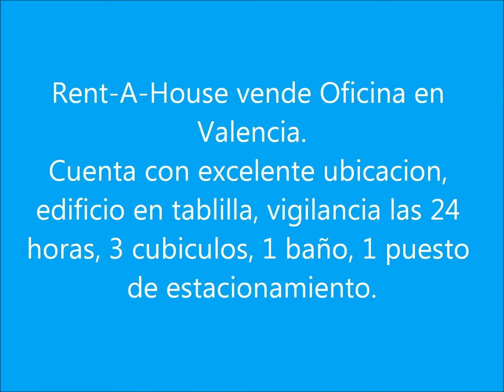oficina en venta en valencia lomas del este carabobo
Si busca un ambiente laboral con comodidad, buen acceso, seguridad y excelente clima, es lo que tanto a buscado, esta acogedora oficina de 59 metros cuenta con tres cómodos cubículos,con aire acondicionado central, un baño, un puesto de estacionamiento mas puestos de visitantes. Edificio en perfectas condiciones tablillas, vigilancia, privada, tres ascensores, planta eléctrica y tanque de agua. lha